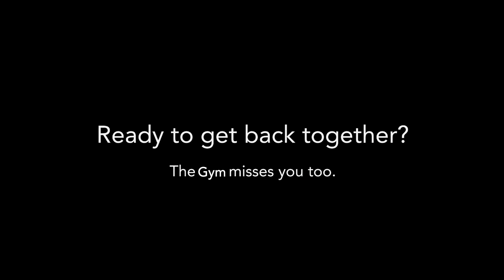The Love Letter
It won’t be long before we are together again...